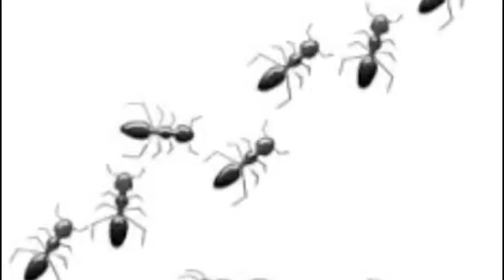రేపు శని త్రయోదశి కాకి కనబడితే ఈ మాట అన్నారంటే చాలు శని దేవుడు మిమ్మల్ని కోటీశ్వరుల్ని చేస్తాడు